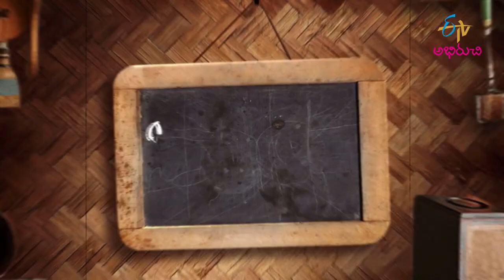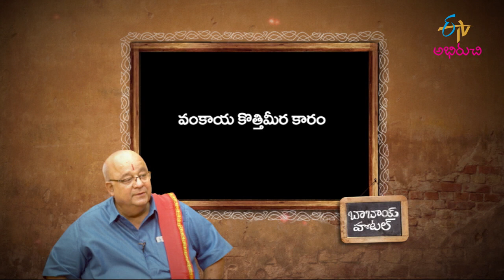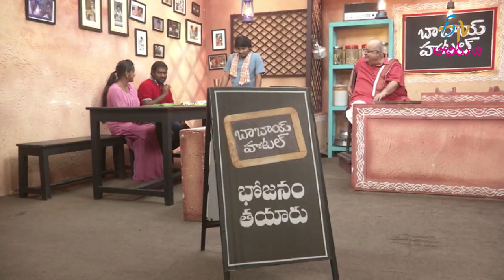Chilakada Dumpa Pallila Pulusu | Babai Hotel | 27th December 2021| Full Episode | ETV Abhiruchi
చిలకడ దుంప పల్లీల పులుసు, వంకాయ కొత్తిమీర కారం

The host brings us the recipes of delectable dishes Chilakada Dumpa Pallila Pulusu and Vankaya Kothimeera Karam using a wide variety of ingredients.

Chapters
00:00 Start
02:46 Chilakada Dumpa Pallila Pulusu
08:26 Vankaya Kothimeera Karam